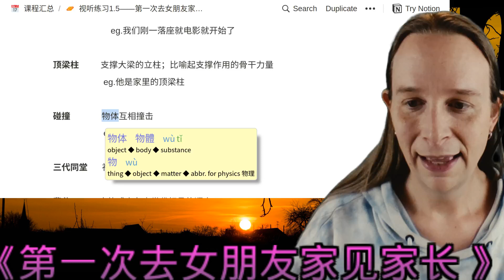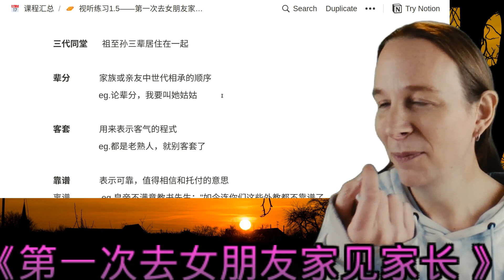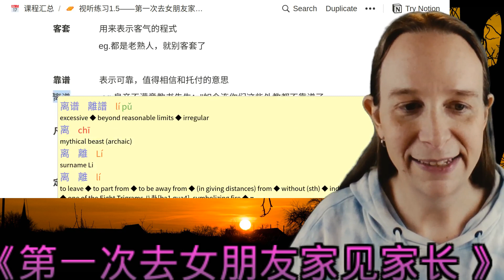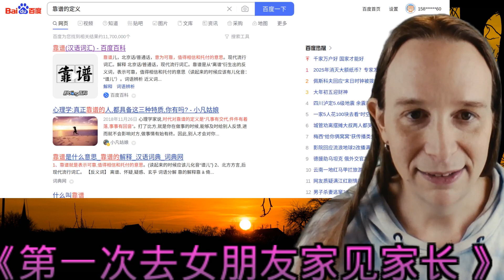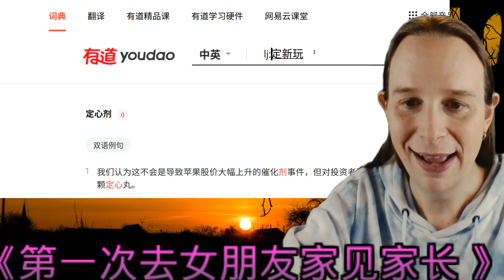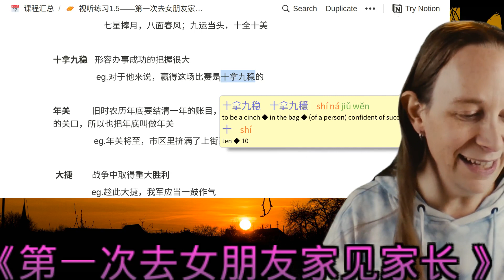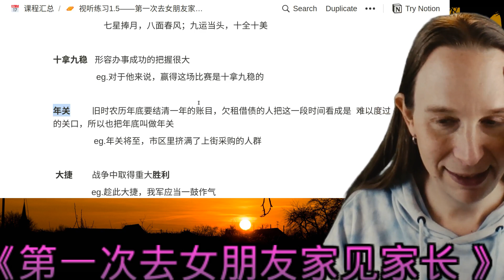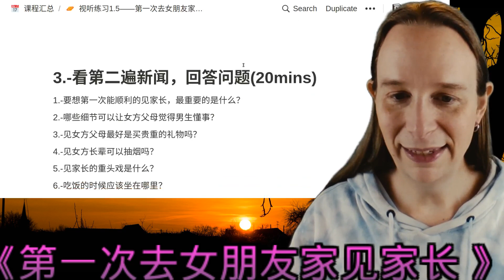Revising and preparing for my iTalki class (part 2)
One of my iTalki teachers is always very well prepared for classes, so I prepare for my next class, and study some vocabulary.

This video is part of my "500 hour challenge" where I'm trying to record 500 hours of me speaking Chinese.